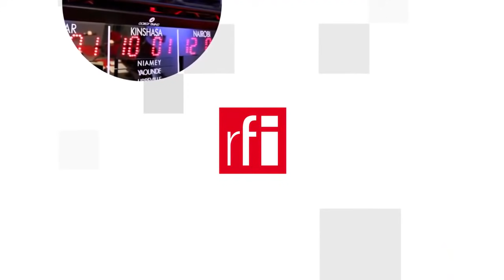Covid-19: Vì sao Việt Nam cảnh giác với vac-xin Trung Quốc?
Trên chủ đề Covid-19, tuần báo Pháp L’Express số đề ngày 17/06/2021 đặc biệt nhìn sang Việt Nam để ghi nhận: Dù gặp chậm trễ trong chiến dịch tiêm chủng ngừa cho người dân, nhưng Việt Nam vẫn tránh không dùng vac-xin Trung Quốc. Bài viết mang tựa đề: “Không Sinovac, mà cũng không Sinopharm: Tại sao Việt Nam cảnh giác với vac-xin Trung Quốc”.